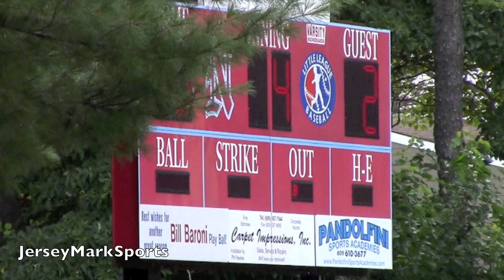Nottingham 4 vs Robbinsville 5 - 11YO District 12 Opener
Robbinsville's 11 year old allstars open district play with a big win over rival Nottingham.